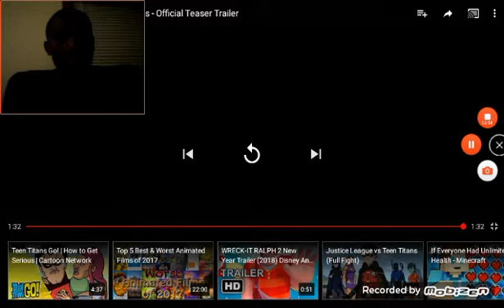J.R EX Reacts: Teen Titans GO Movie Trailer | This will be the end of us all. 😔🔫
I dunno why the hell would they make this unholy no good crap!? Haven't they know EVERYBODY (even me) hates it!!?
They probably don't care and just do it anyway! If you actually do want me to delete this, I understand.